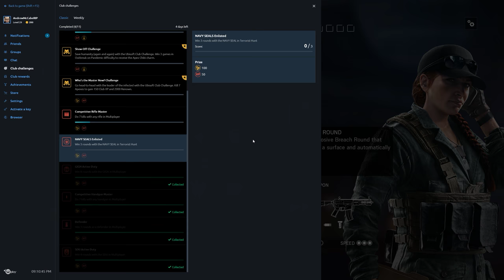Rainbow Six Siege + Part 1781 + Skyscraper TDM Hostage + Operation Chimera pcgaming crew